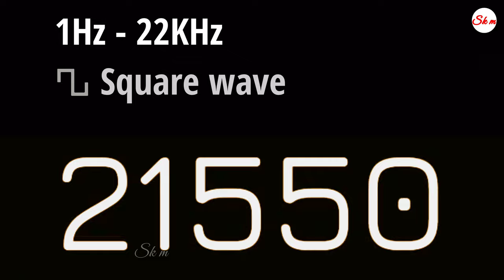1Hz - 22KHz | Square wave | 4K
1hz - 22khz Square wave frequency.
Only for testing purpose.
300s 1hz - 22khz.